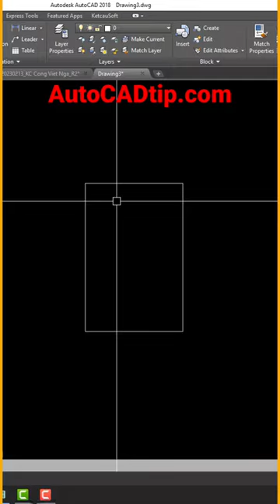AutoCAD for beginner - Chamfer command